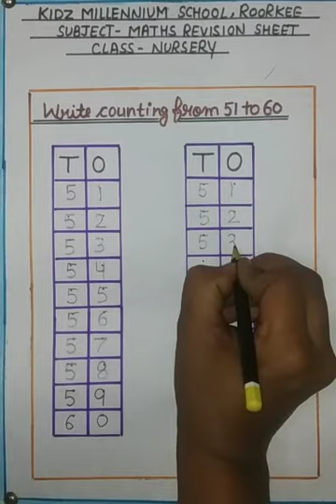Counting : 51 to 60 (NUR, Maths) | KIDZ MILLENNIUM SCHOOL, ROORKEE